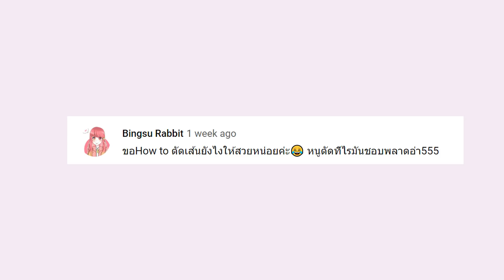ตัดเส้นยังไงให้สวย【สอนวาดรูป】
😉 นี่เป็นคลิปสอนวาดรูปสั้นๆ จะได้เอาเทคนิคไปใช้ทันที!

💌 //NOTE// เราไม่ใช่มืออาชีพอะไร เทคนิคทั้งหมดมาจากประสบการณ์และสิ่งที่เราสังเกตมาเอง ยังไงถ้ามีข้อผิดพลาดอะไรก็ขอโทษด้วยนะคะ

😊 ถ้ามีคำถามอะไรถามได้เลยทั้งในนี้แล้วก็ส่วนมากตอบในอินสตาแกรมกับเฟสบุ๊คเพจจ้าาาา

——   อยากวาดสวยง่ายๆ?  ——— ๑•̀ᴗ•̀)